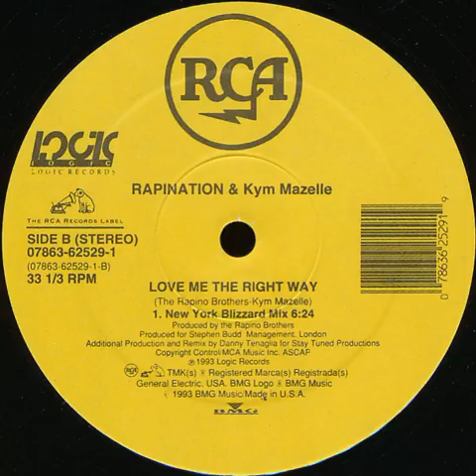Rapination & Kym Mazelle - Love Me The Right Way (New York Blizzard Mix)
Year : 1993